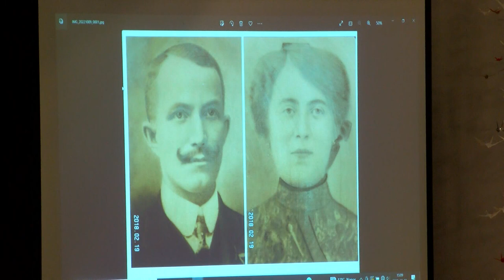Dombóvárról elszármazottak találkozója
A Dombóvári Művelődési Ház Majoros terme adott helyszínt az elsőként 2017-ben megszervezett Dombóvárról elszármazottak találkozójának. A "Dombóvárról elszármazottak és otthoniak" nevű facebook csoport mára 4000 tagot számlál. Mint minden találkozó alkalmával, idén is két kiemelt vendége volt az összejövetelnek, ahol lehetőség volt a kötetlen beszélgetésekre is.